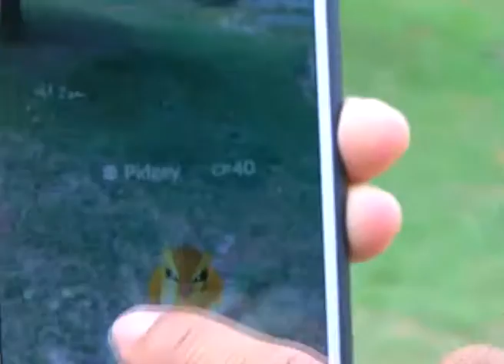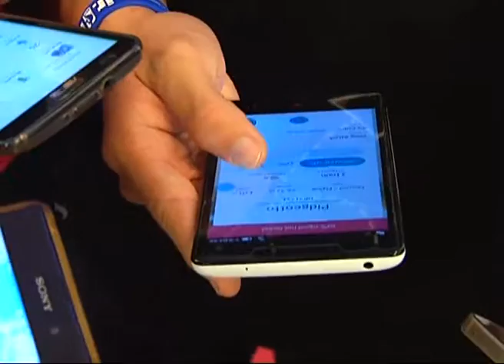Pokemon Go - Tentera Darat Disarat Tidak Terjebak Dengan Permainan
Warga tentera darat diingatkan supaya tidak terjebak dengan permainan Pokemon Go khususnya di kawasan kem kerana dikhuatiri mencetuskan risiko ancaman.

Panglimanya, Tan Sri Raja Mohamed Affandi Raja Mohamed Noor berkata, walaupun belum ada arahan rasmi mengenai larangan itu dikeluarkan pihaknya mengenai permainan itu, pihaknya berharap warga tentera darat tidak terjebak dengan Pokemon Go yang menjadi kegilaan masyarakat ketika ini.

Beliau berkata buat masa sekarang, kajian teliti sedang dilakukan mengenai tahap ancaman dan bahaya permainan itu ke atas fasiliti milik tentera di seluruh negara terutama mengenai teknologi Pokemon Go yang dapat memaparkan gambar sekitar lokasi permainan itu.